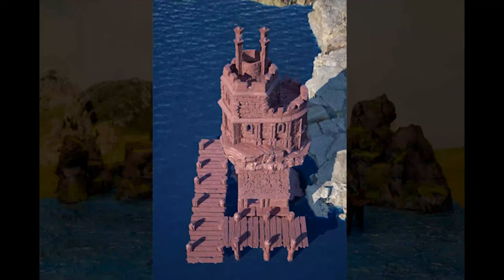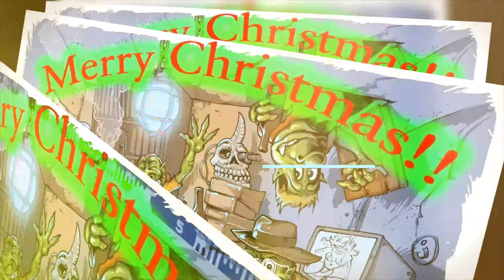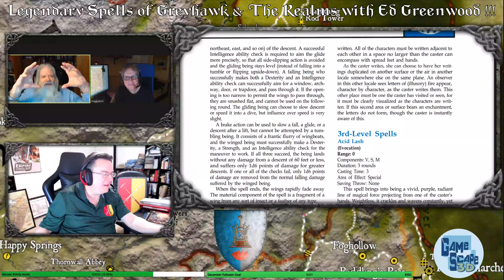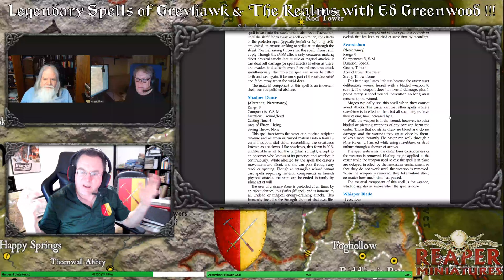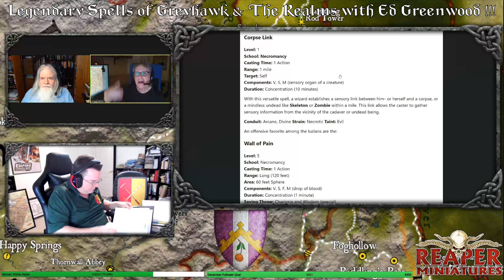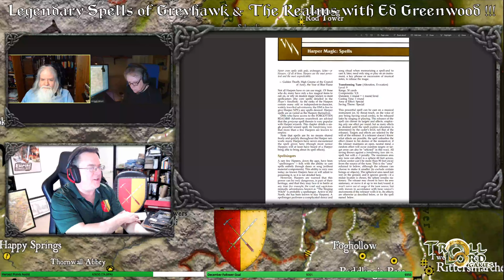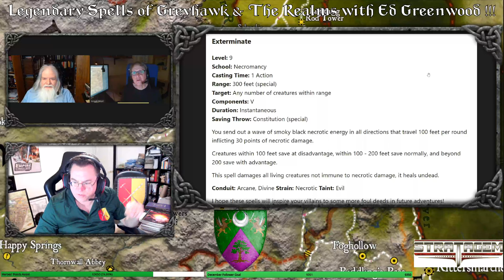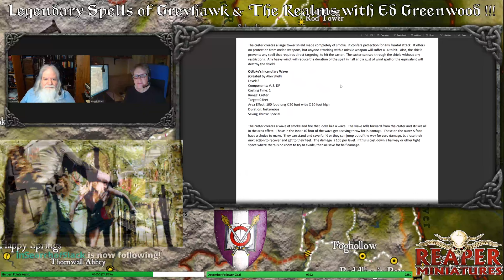Ed Greenwood! Legendary Spells of Greyhawk & The Realms; Gabbin #227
Ed Greenwood joins Anna Meyer and me as we discuss theory on creating spells for Greyhawk & The Forgotten Realms.  Ed also provides us with SIX brand new spells!